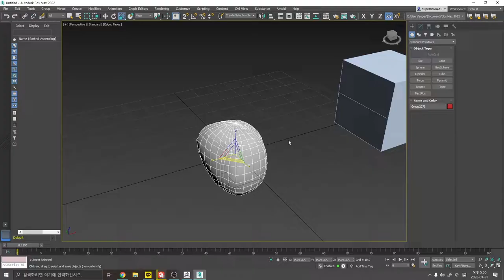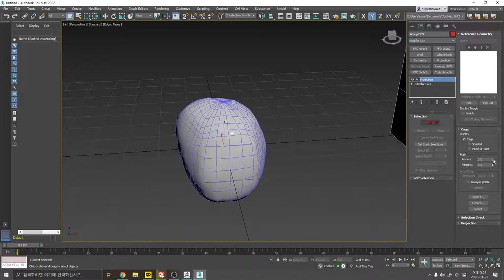make a stone